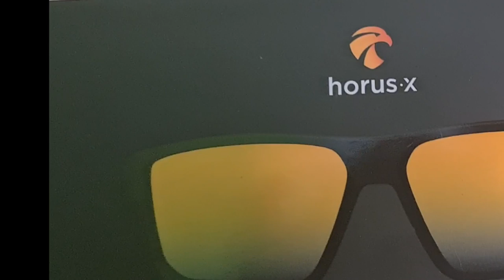J'AI REÇU UN COLIS MYSTÈRE CHEZ MOI UNBOXING !!!!!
✔ Code créateur : chtys80
  ✔ TWEETER :chtys80
bonjour les amis aujourd'hui Jai reçues un mystérieux colis cher moi  je vous fait l'unboxing d'un colis que j'ai reçu de HORUS X !

15% de remise sur les lunettes Horus X avec le code chtys15